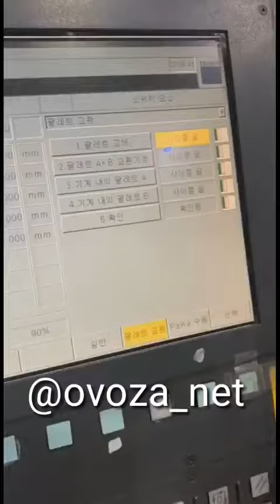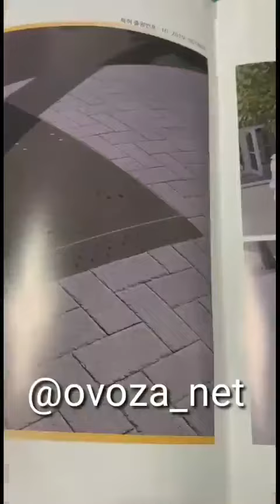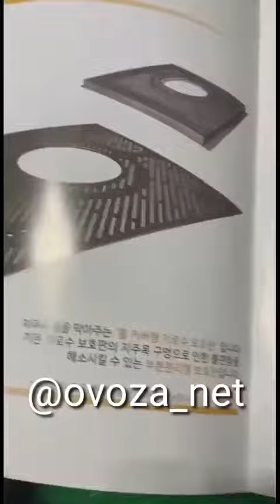Ish jarayonidan lavha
Koreyada ish